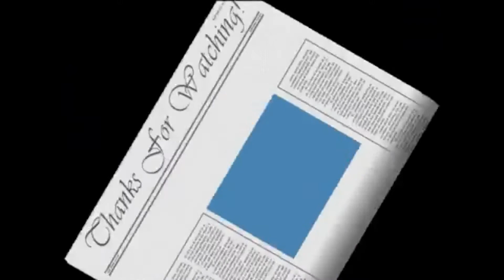Jackson 5 - Can't Get Ready For Losing YoU